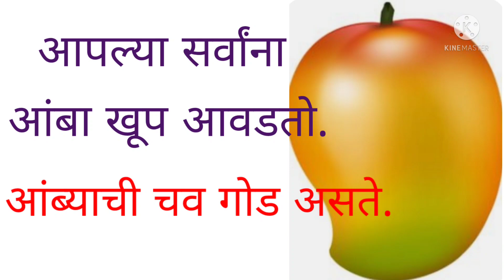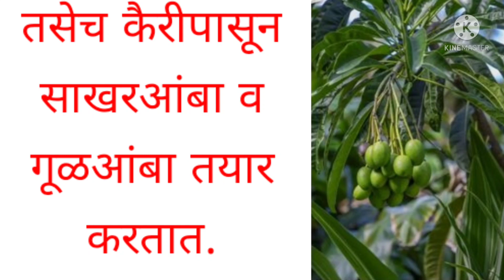फळांची ओळख-आंबा|आंब्याबद्दल माहिती l knowing fruits l # आम्ही B घडलो I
# Fruits name
# about fruit
# learning about fruits
# फळे
# फळांबदल माहिती